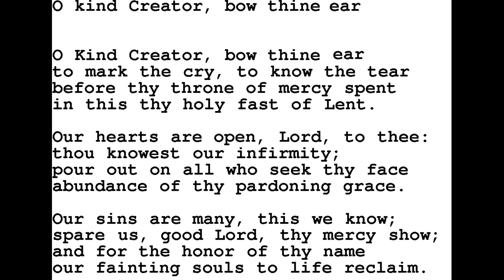"Campian" from 36 SHORT PRELUDES AND POSTLUDES ON WELL-KNOWN HYMN TUNES by Healey Willan